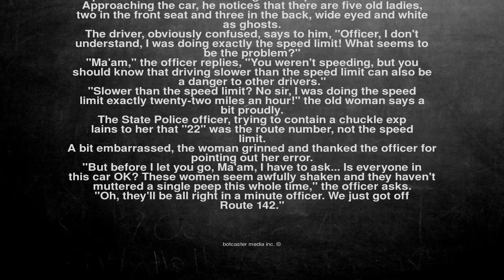Ok, here is the joke. Sitting on the side of the highway waiti...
Sitting on the side of the highway waiting to catch speeding drivers, a State Police Officer see's a car puttering along at 22 MPH.

He thinks to himself, "This driver is just as dangerous as a speeder!"So he turns on his lights and pulls the driver over.

Approaching the car, he notices that there are five old ladies, two in the front seat and three in the back, wide eyed and white as ghosts.

The driver, obviously confused, says to him, "Officer, I don't understand, I was doing exactly the speed limit! What seems to be the problem?"

"Ma'am," the officer replies, "You weren't speeding, but you should know that driving slower than the speed limit can also be a danger to other drivers."

"Slower than the speed limit? No sir, I was doing the speed limit exactly twenty-two miles an hour!" the old woman says a bit proudly.

The State Police officer, trying to contain a chuckle exp
 lains to her that "22" was the route number, not the speed limit.

A bit embarrassed, the woman grinned and thanked the officer for pointing out her error.

"But before I let you go, Ma'am, I have to ask... Is everyone in this car OK? These women seem awfully shaken and they haven't muttered a single peep this whole time," the officer asks.

"Oh, they'll be all right in a minute officer. We just got off Route 142."